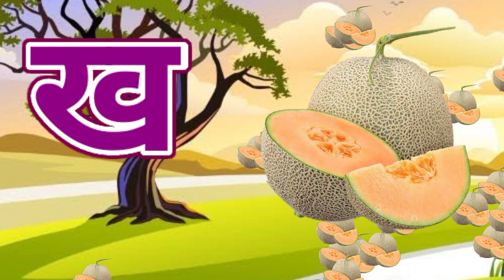अ से अनार,आ से आम,क से कबूतर, हिंदीवर्णमाला,अआइईउऊ,a se anar,K se kabooter हिंदीस्वरब्यंजन@UikidsTV